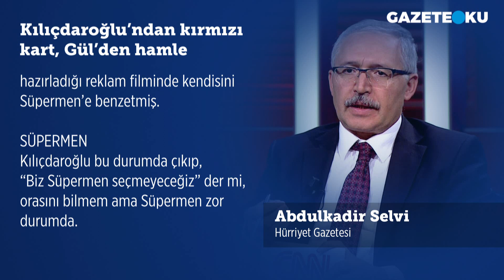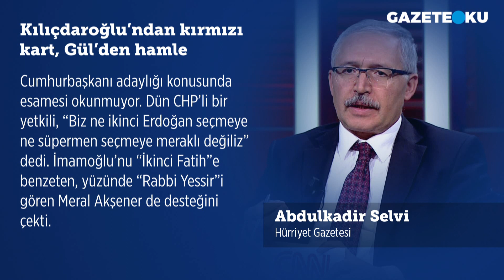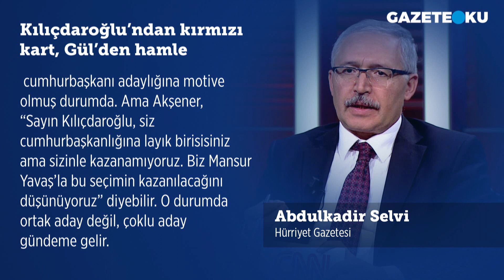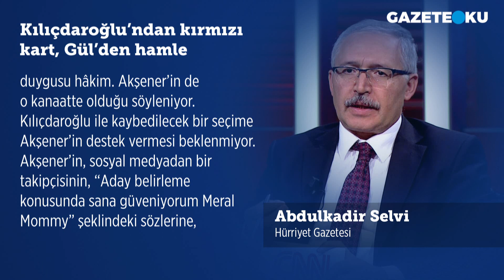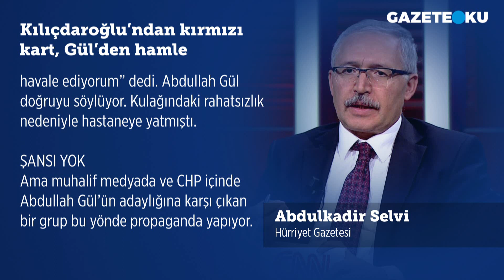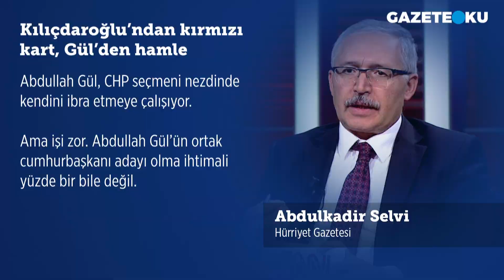KILIÇDAROĞLU'NDAN KIRMIZI KART GÜL'DEN HAMLE